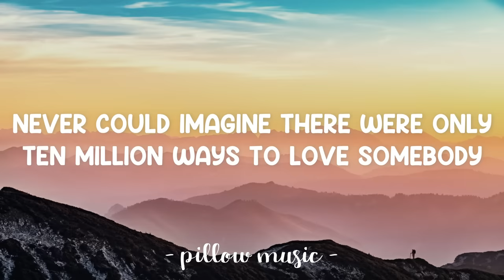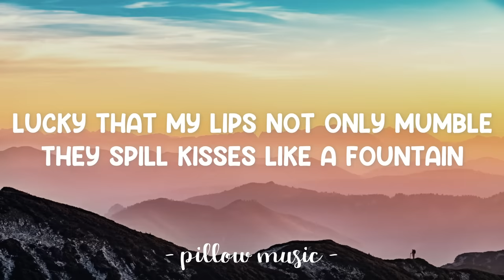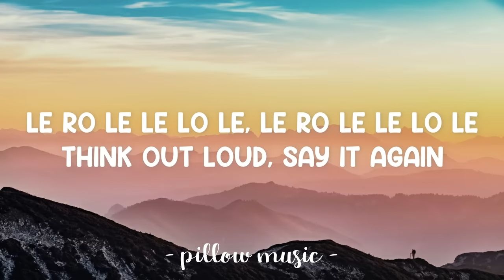Whenever, Wherever - Shakira (Lyrics) 🎵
Lyrics video for "Whenever, Wherever" by Shakira.